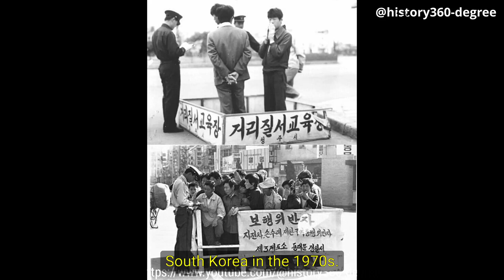The Most Powerful Historical Photos You Have Never Seen